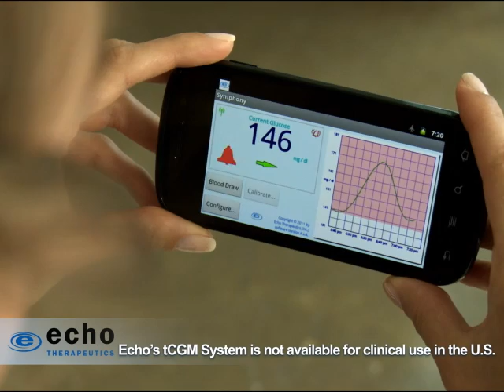Echo Therapeutics Symphony tCGM Continuous Glucose Monitor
See how easy it is to use Echo Therapeutics' needle-free continuous glucose monitor, the Symphony tCGM System.